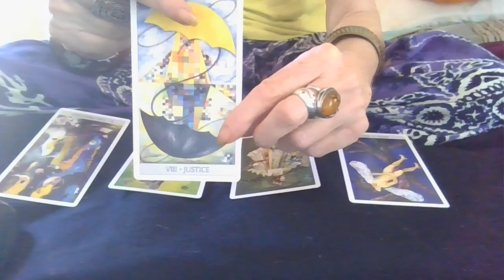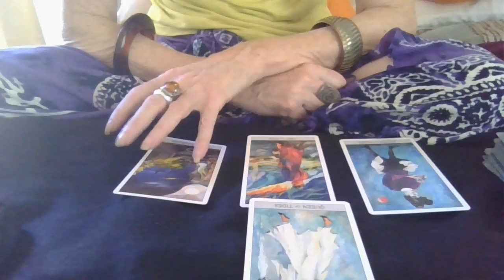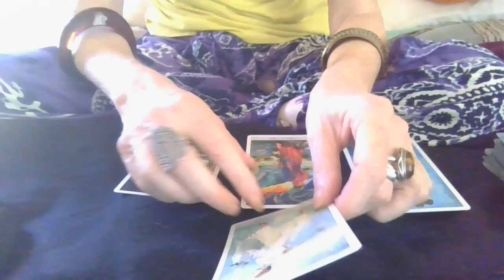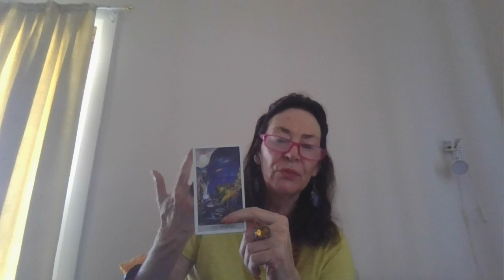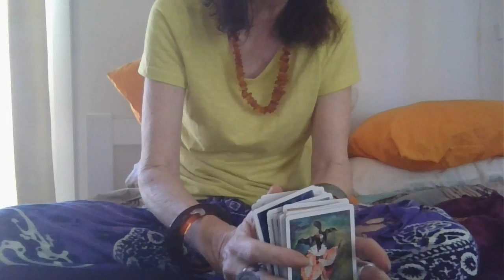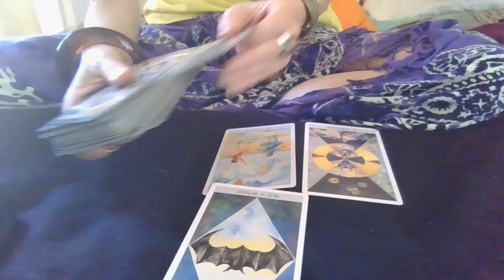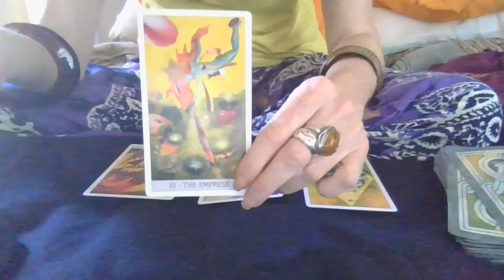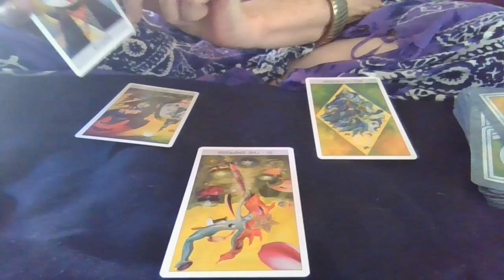255 DON'T FORGET STEVE BANNON & CORSI